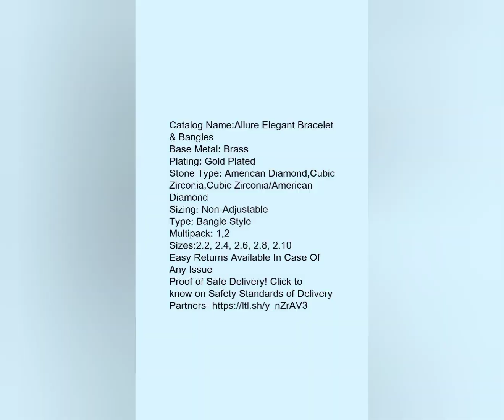Catalog Name:*Allure Elegant Bracelet cod available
Catalog Name:*Allure Elegant Bracelet & *
Base Metal: Brass
Plating: Gold Plated
Stone Type: American Diamond,Cubic Zirconia,Cubic Zirconia/American Diamond
Sizing: Non-Adjustable
Type: Bangle Style
Multipack: 1,2
Sizes:2.2, 2.4, 2.6, 2.8, 2.10
Easy Returns Available In Case Of Any Issues